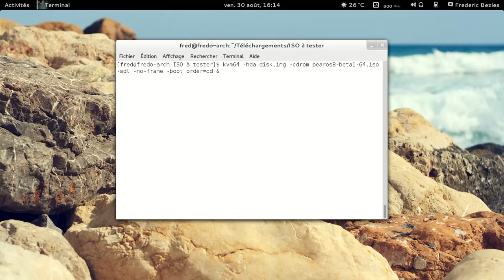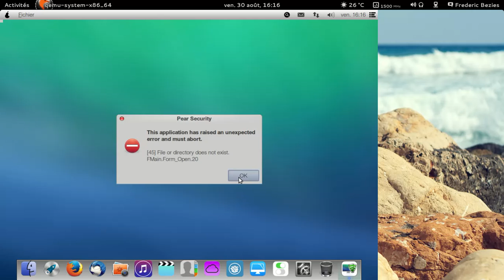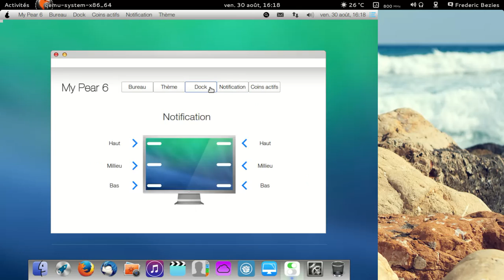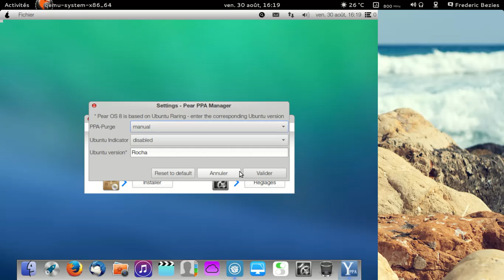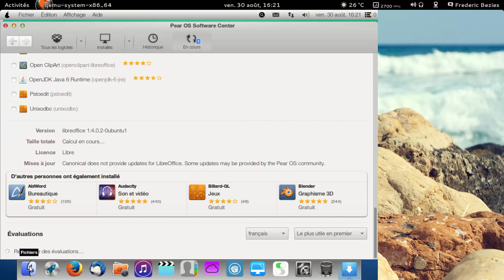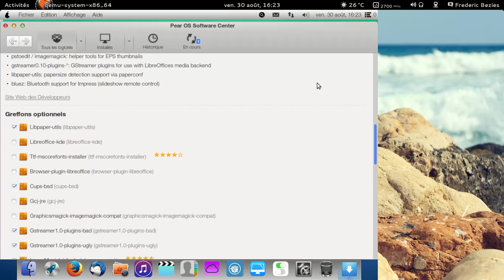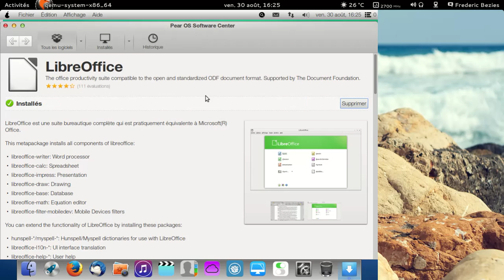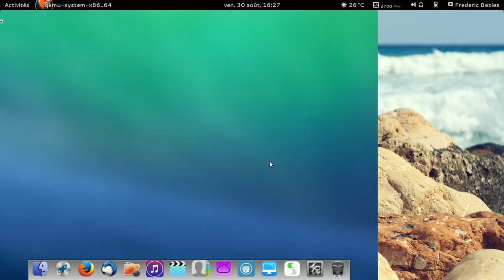PearOS 8 beta 1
PearOS : ubuntu + interface à la MacOS-X d'Apple.